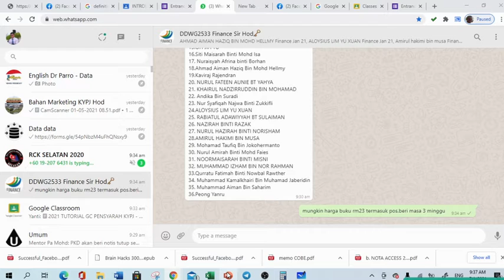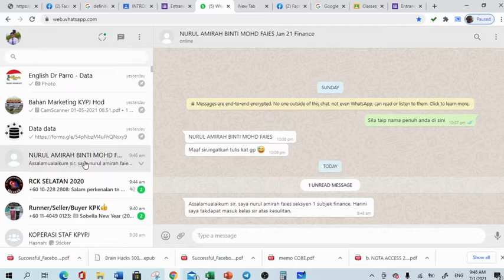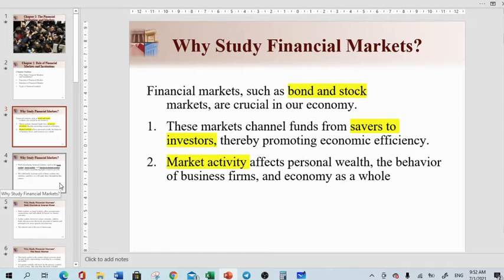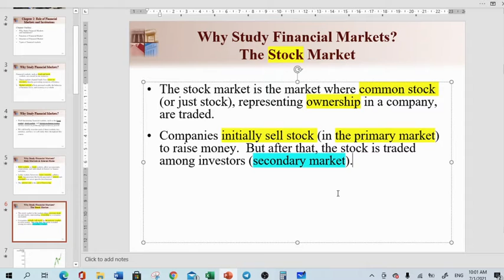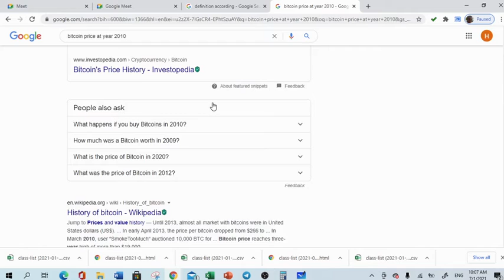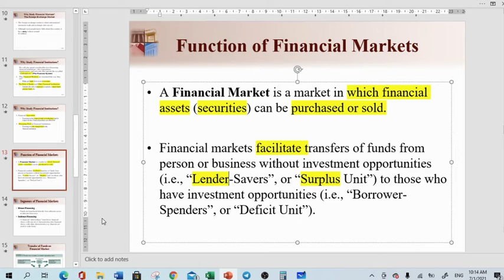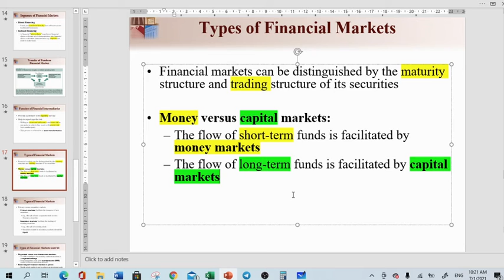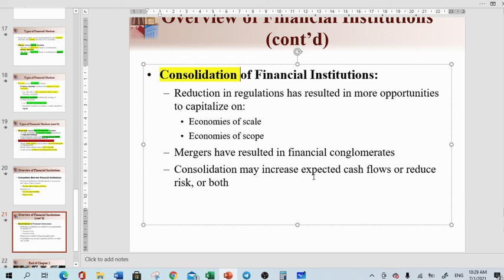CHAPTER 2 FINANCE INSTITUTIONS AND MARKETS